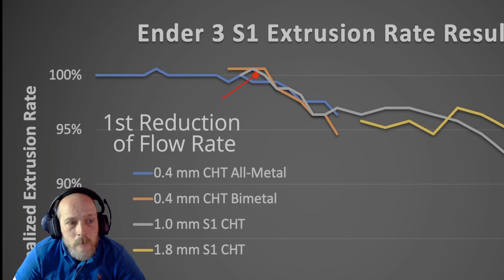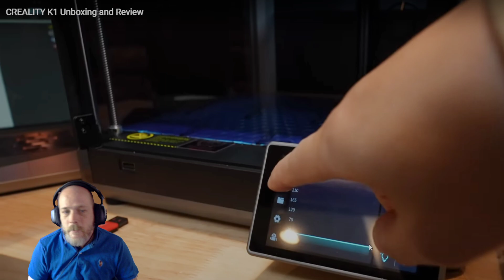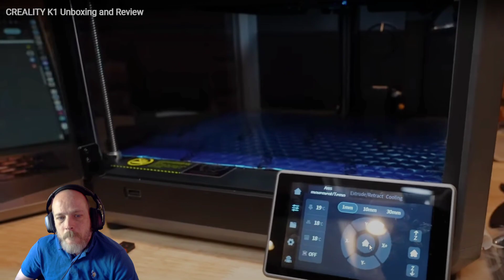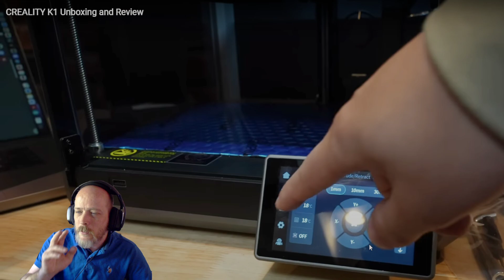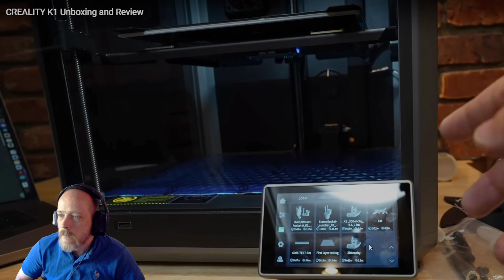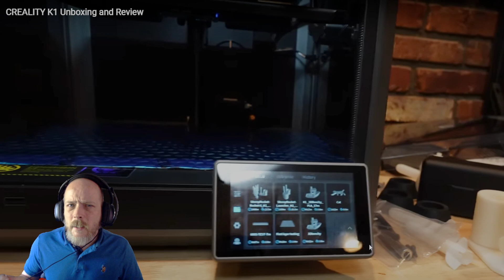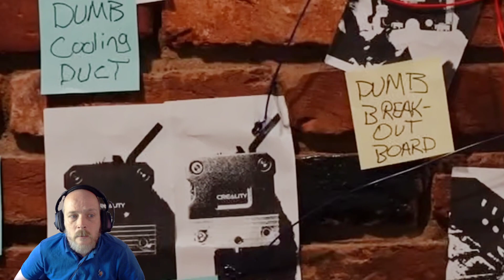Reaction to Creality K1 "review".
I would like to state that the views expressed in this video either by me or the OC are the sole views of said individual and in now way should be taken as fact or ironclad.  No hate to the OC either.

Our Etsy Shop